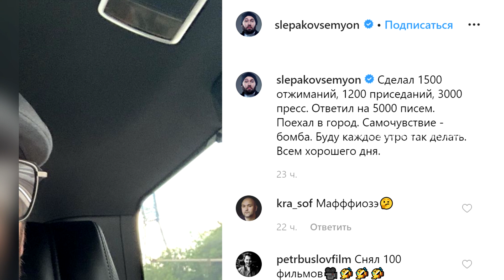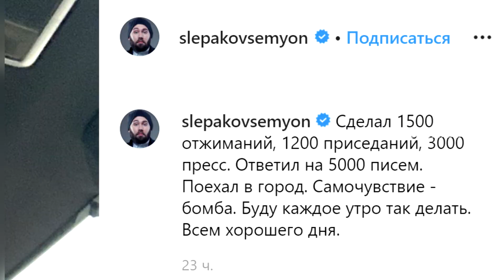1500 отжиманий Давидыча решил повторить Слепаков